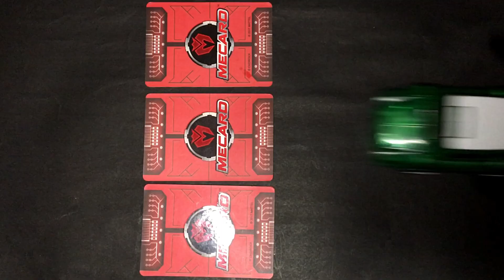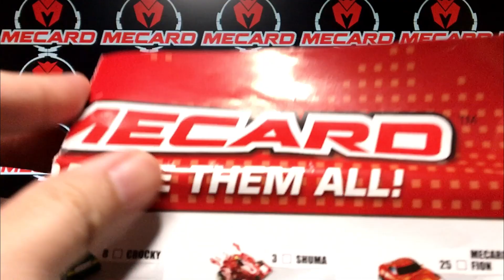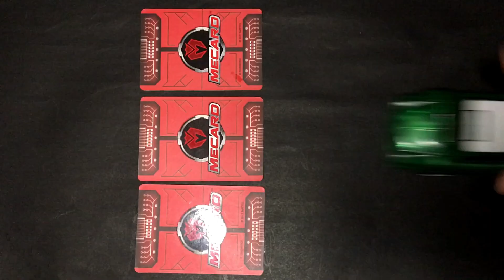Mecard Tador unboxing & review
Videographer:  RONEL MADARANG
Directed by:  RONEL MADARANG
Edited by:  RONEL MADARANG
VFX (Visual Effects):  RONEL MADARANG

Watch the Full Turning Mecard episodes here
메카드 - MECARD OFFICIAL